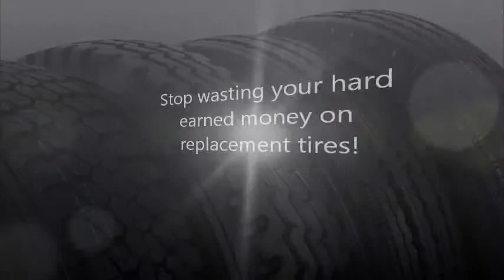Nail Nabber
The Nail Nabber is the #1 tire protection against nail and metal damage.